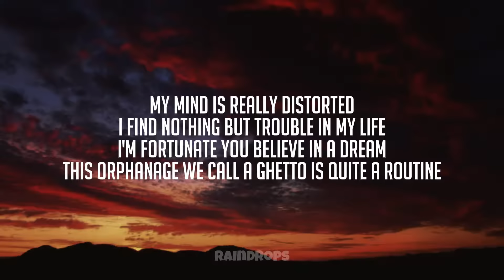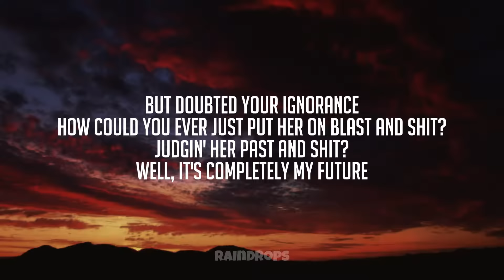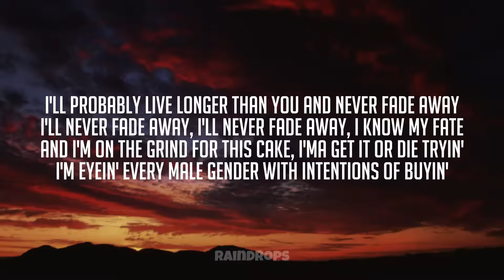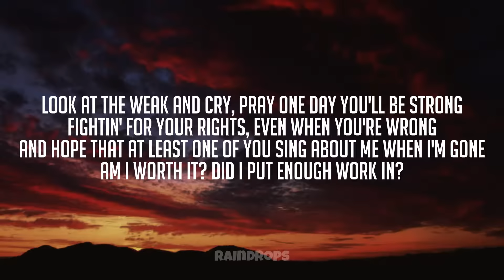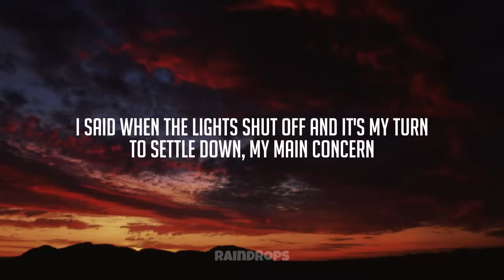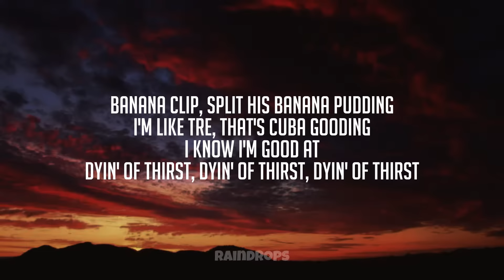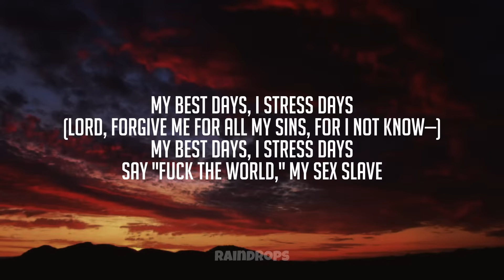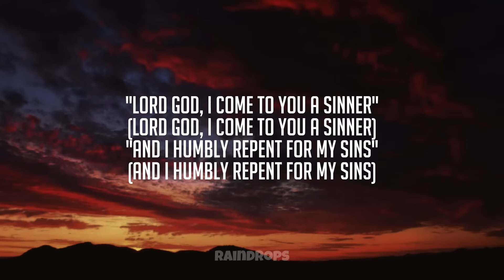Sing About Me, I'm Dying Of Thirst - Kendrick Lamar (Lyrics)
Sing About Me, I'm Dying Of Thirst - Kendrick Lamar (Lyrics) by Raindrops and Music
Follow Kendrick Lamar:

In This Video:
Kendrick Lamar
Kendrick Lamar Sing About Me, I'm Dying Of Thirst
Kendrick Lamar Sing About Me, I'm Dying Of Thirst lyrics
Sing About Me, I'm Dying Of Thirst Lyrics
Sing About Me, I'm Dying Of Thirst Kendrick Lamar
Sing About Me, I'm Dying Of Thirst Lyrics Kendrick Lamar

United In Grief - Kendrick Lamar (Lyrics) | "I hope you find some peace of mind in this lifetime"